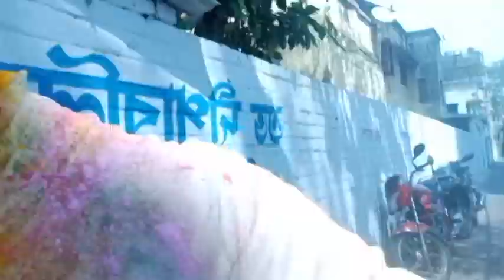আমরা আমাদের ক্লাবে বন্ধুদের সাথে হোলি উদযাপন করেছি। আমরা অনেক উপভোগ করেছি।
এই ভিডিওতে আমরা আপনাদের সাথে শেয়ার করতে যাচ্ছি কিভাবে আমরা এই বছর হোলি উদযাপন করেছি। আমাদের কাছে আইসক্রিম, মিষ্টি এবং আরও অনেক সুস্বাদু খাবার ছিল। আশা করি আপনি ভিডিওটি উপভোগ করবেন। অনুগ্রহ করে সম্পূর্ণ ভিডিওটি দেখুন।

আপনাদের সবাইকে হোলির অনেক শুভেচ্ছা!!!

ক্ষতিকারক রং থেকে আপনার পোষা প্রাণী নিরাপদ রাখুন.